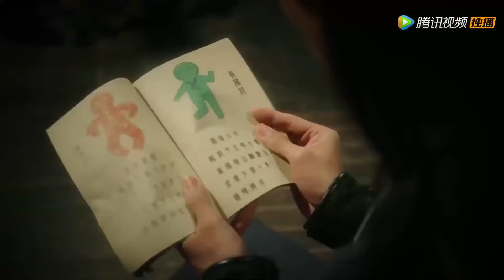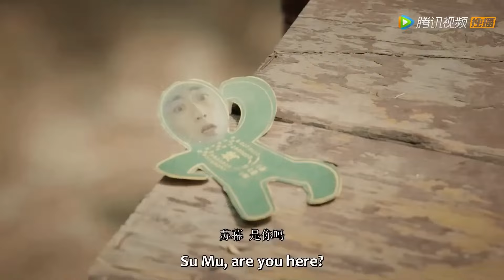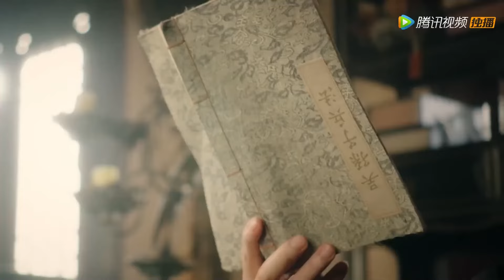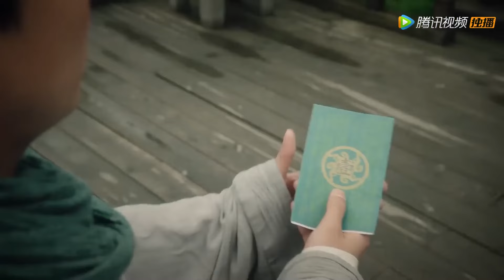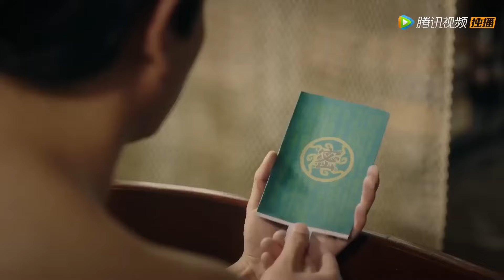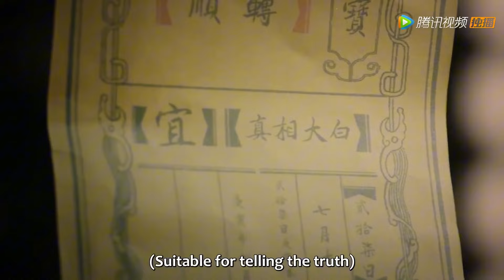全集 Full Version|落難郡主和傲嬌皇帝一夜情，沒想到竟是皇帝蓄謀已久，舉辦婚禮讓她留下來【小主别闹】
劇名（Drama Name）：小主别闹 aughty Princess

一起追劇吧…